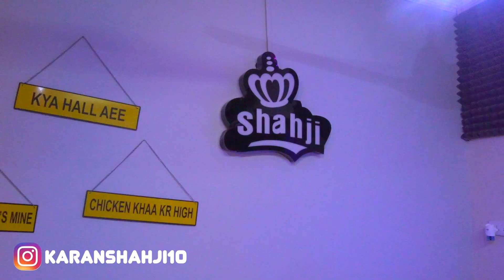WORLD'S HOTTEST JOLO CHIP EATING CHALLENGE WITH MY PARENTS